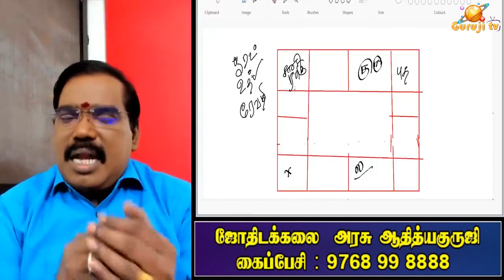Who is Yogi - Avayogi? யோகி - அவயோகி யார்?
யோகி - அவயோகி யார்? ஜோதிடக்கலை அரசு  ஆதித்யகுருஜி விளக்கம்.